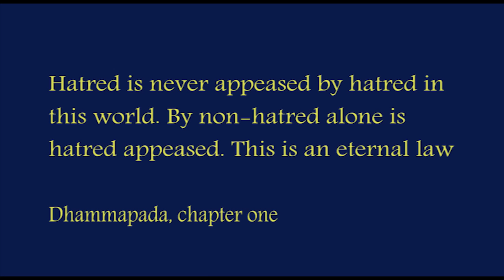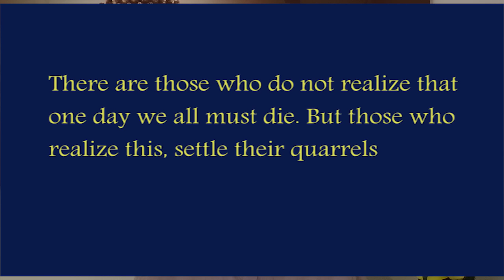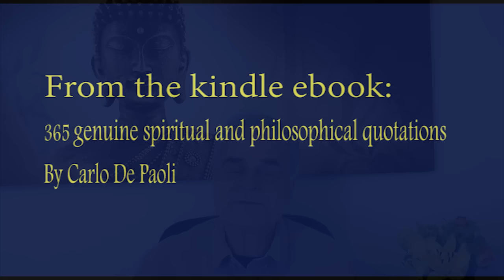365 daily quotes, Buddha 3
365 genuine spiritual and philosophical quotations, your little friend on the road to liberation, we continue with areading of the Dhammapada chapter 1 verse 5